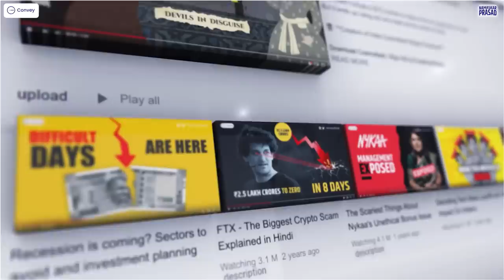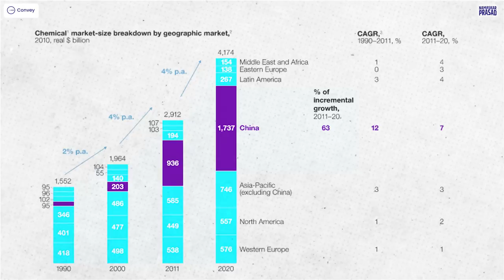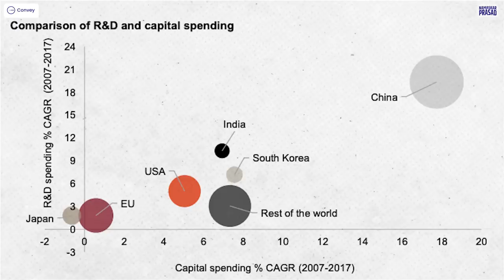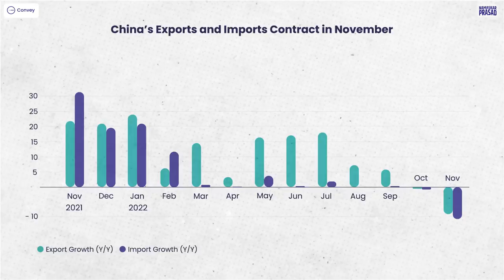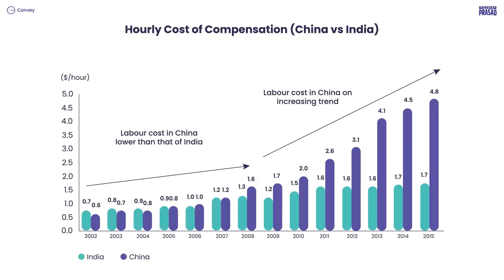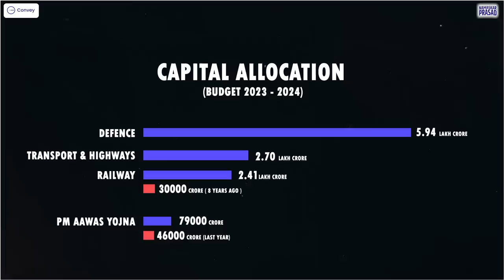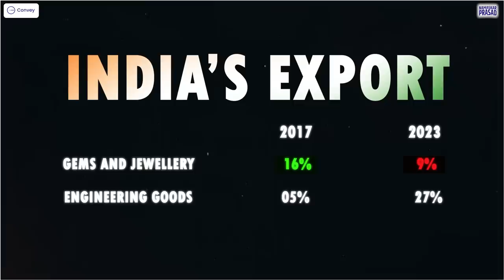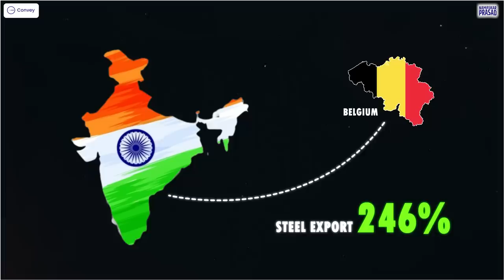The silently winning sector you are NOT investing in investing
Join "Finance Club by Prasad"

Start investing with Upstox!